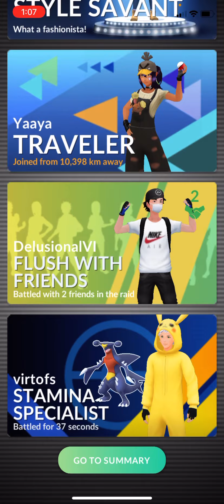2845cp Reshiram Pineapple FAIL ME this time so i had to HIT it with the Gold Berry!